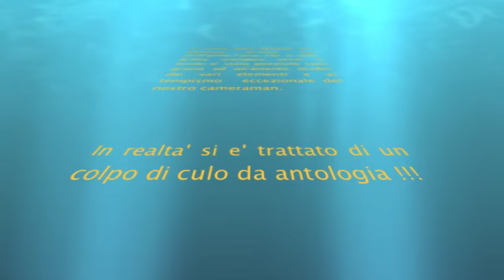pesca a tripoli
pesca a tripoli sub